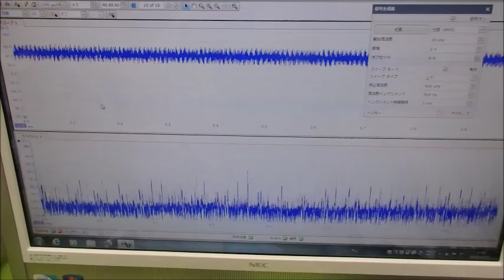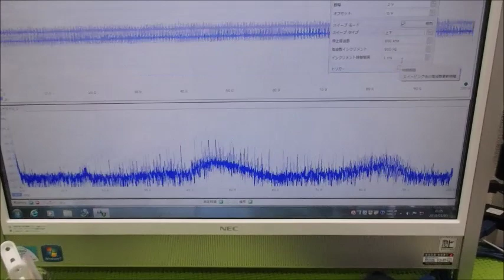メガヘルツの超音波発振制御プローブを利用した実験動画 ultrasonic-labo